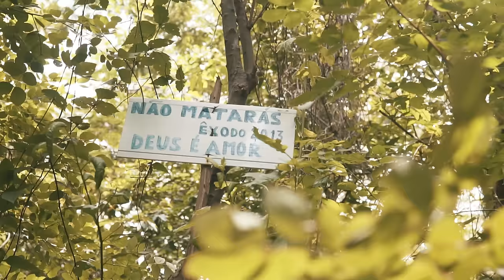Chefin - Deus é o Meu Guia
Composição: Chefin
Produção Musical: Ttheuz1n
Mix: Ajaxx
Master: Ajaxx

Direção/câmera: Jorge Gabriel (@dojorgegabriel)
Co-direção: Felipe Combo (@felipecombo)
Ass. Direção: Lucas Almeida (@koe.almeida)
Produção: Yhan Keppler
Edição: Jorge Gabriel
Fotografia Still: JP Braga (@nydpedro)
Ygor Freitas (@ygorfreitas_)

Mainstreet Records